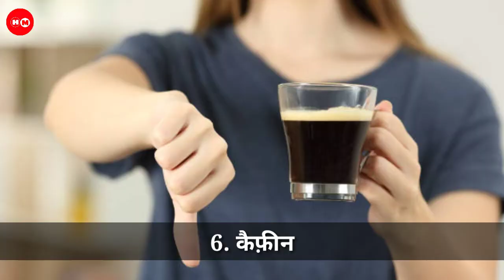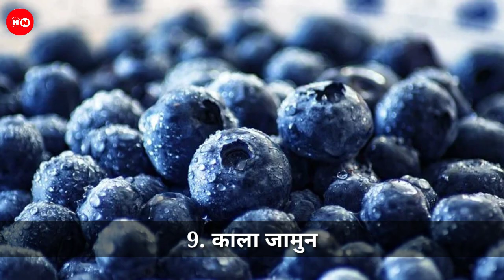List of food to avoid during pregnancy | प्रेगनेंसी में क्या नहीं खाना चाहिए - by Health monitor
ईस विडियो में बताया गया है की अगर कोई महिला प्रेग्नेंट होती है तो उसे कौन कौन से सावधानिय बरतनी चाहिए तो इस विडियो में 9 ऐसी खाने की चीजे जो प्रेगनेंसी के दौरान नही खाना चाहिए  |

Health monitor
Health
Monitor
Healthmonitor